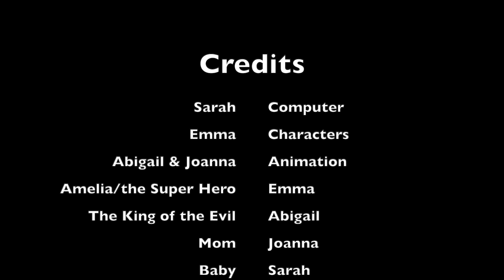The Mysterious Firecracker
Richmond Hill March Break 2023

JSAE Studios